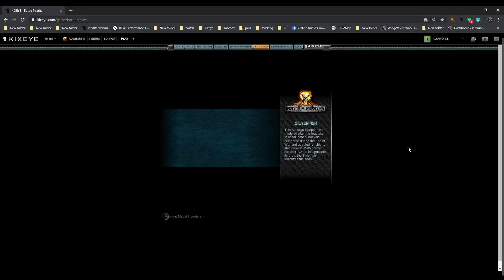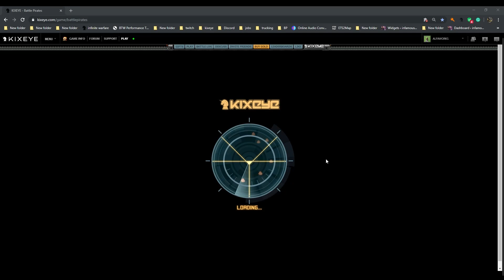battle pirates game crashing